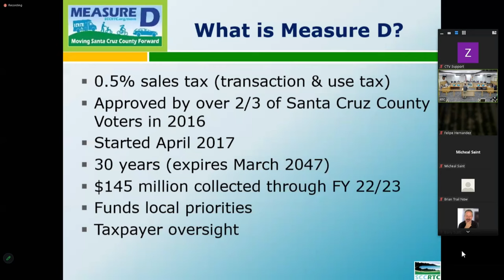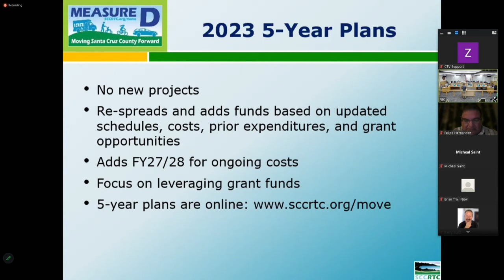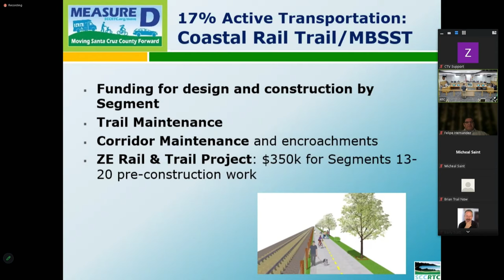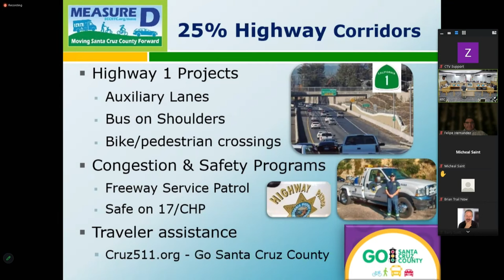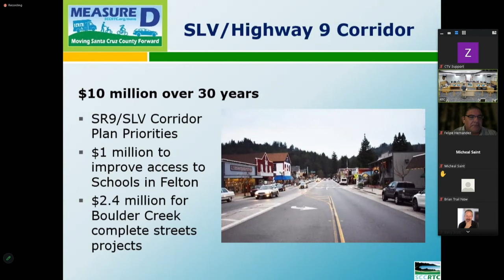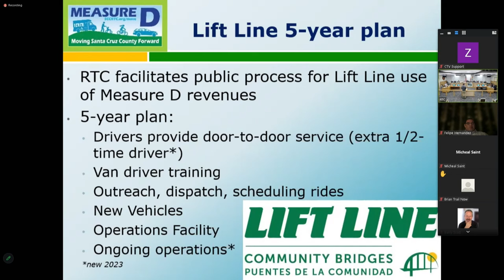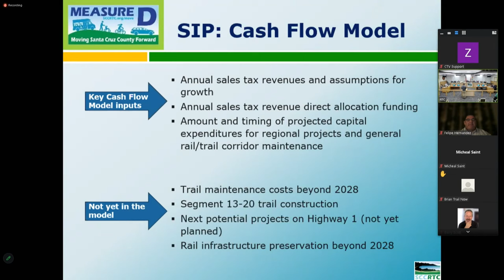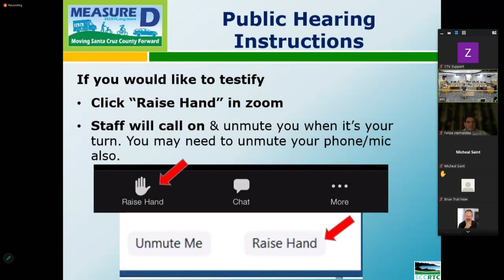Santa Cruz County Regional Transportation Commission 11/02/2023 [Audio Fix]